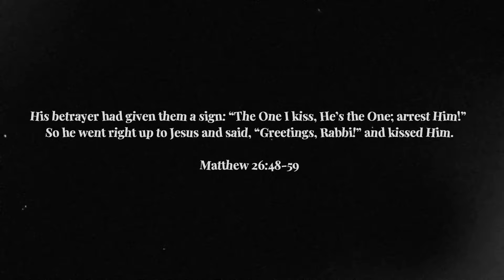[FREE] Conway The Machine x Westside Gunn x Griselda Type Beat “Kiss of Judas“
BPM 78 | A# min